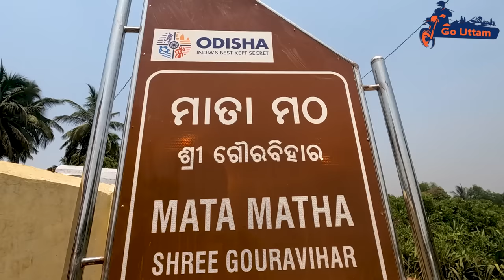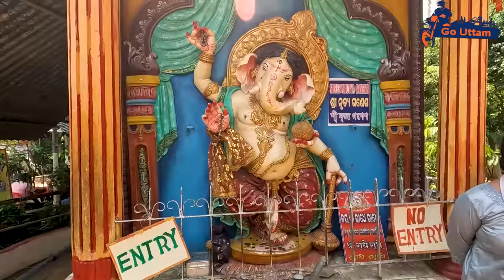ମାତା ମଠ ପୁରୀ (Mata Matha Puri) | Largest Chaitanya Statue Of Odisha | Puri Vlog-02